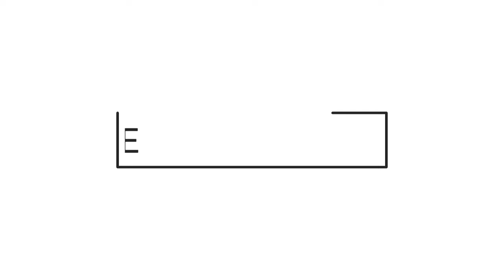WHEN BOYFIE MADE ADOBO RICE FOR MY BREAKFAST | ANG SWEET NEMEN!😍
👋Hi everyone!

This morning Ping made this adobo rice for my breakfast.❤ I really appreciate all his effort in making me feel loved all the time.

❤ lots,
Ice